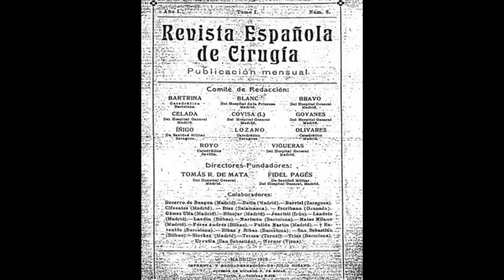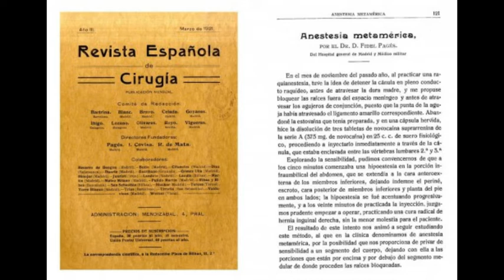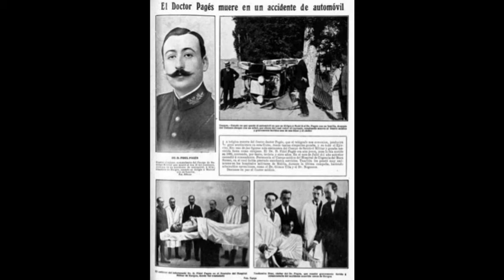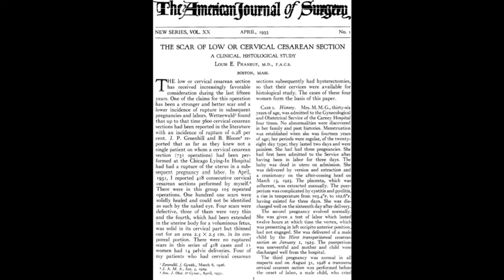FIDEL PAGÉS: EL MÉDICO ESPAÑOL QUE DESCUBRIÓ LA ANESTESIA EPIDURAL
El doctor Pagés ya menciona en 1921 en un artículo su experiencia aplicando la novedosa anestesia epidural en heridos de guerra.

Su temprana y accidental muerte hará que no reciba el reconocimiento internacional y que se le adjudique a otro colega.